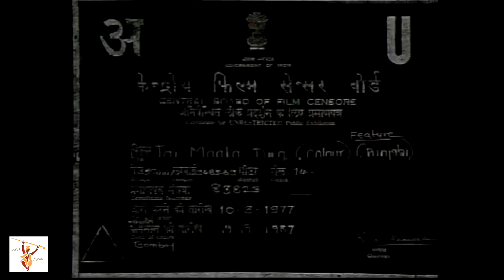Jai Mata Di | Narendra Chanchal Devotional Full Punjabi Movie | Super Hit HD Punjabi Movies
CAST -
    Dara Singh as Balbir
    Narendra Chanchal
    Babu Sonu
    Sardar Akhter
    Satyajeet Puri
    Master Vishal
    Mumtaz Begum
    Madhumati
    Kamini
    Tun Tun
    Sajid
    Gulshan Kumar Mehta
    Mirza Mushauff
    Polsan
    Saudagar Singh
    Jugnu
    Kamaljeet Sona
Music by Hansraj Behl Playback Singer - Aasha Bhonsle, Mahendra Kapoor, Minu Purshotum, Dilraj Kaur, S. Balbeer, Hira Lala & Narendra Chanchal.

This Indian Punjabi Film / Song(s) are for Free Online Watch Streaming / Download as well.